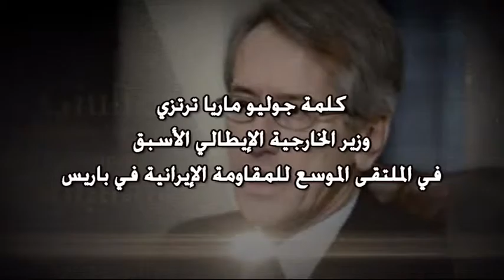كلمة جوليو ماريا ترتزي وزير الخارجية الإيطالي الأسبق في مؤتمر للمقاومة الإيرانية في باريس